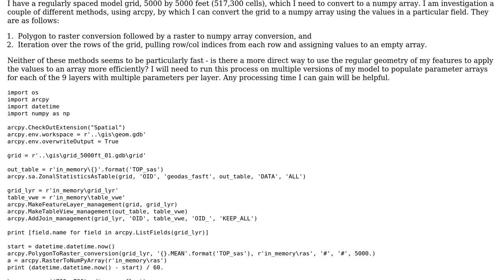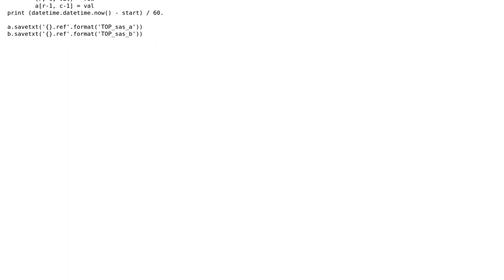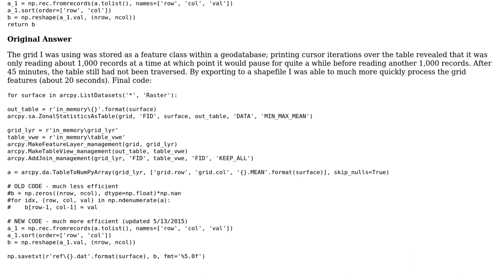GIS: Methods for converting a regular polygon grid to a numpy array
With thanks & praise to God, and with thanks to the many people who have made this project possible! You are responsible for your own actions.